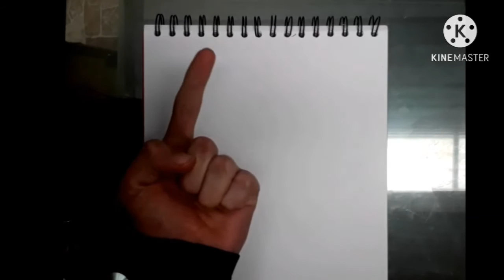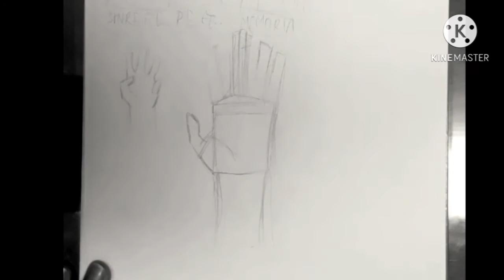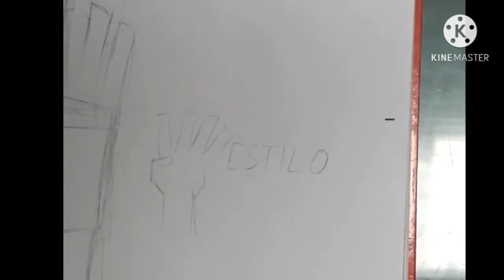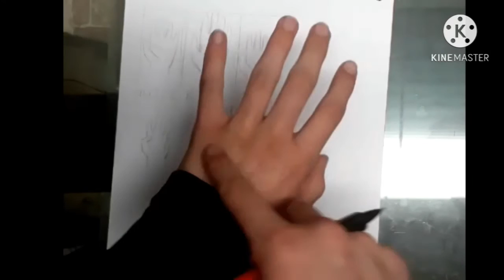5 TIPS para DIBUJAR MANITAS!!! | CABILLART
abremé porfiiiis!
5 TIPS PARA DIBUJAR MANOS
en este video menciono a @saikomic así q les dejo el video y su canal para que lo vean.
Si c les hace más fácil vayan a mi linktree xd